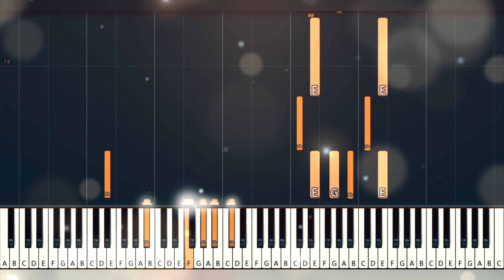Put Your Head On My Shoulder | Riyandi Kusuma | Piano Tutorial | Piano Cover